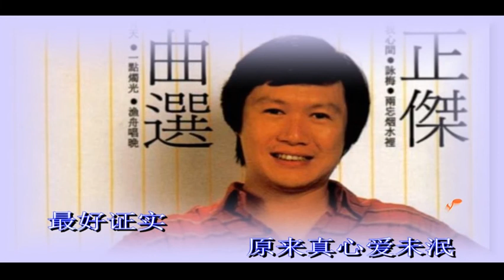雪中情-關正傑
电音混录:liubei8822